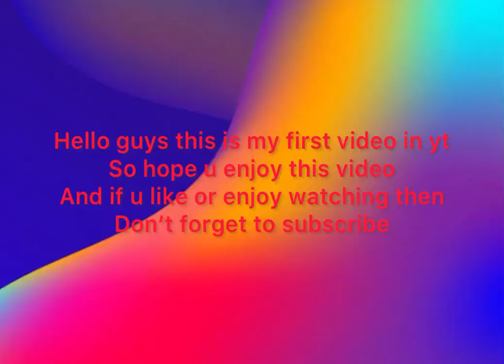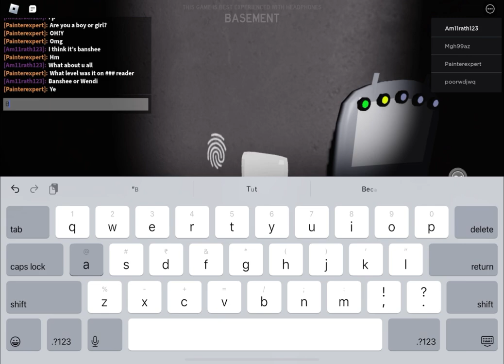I played Roblox specter in medium mode